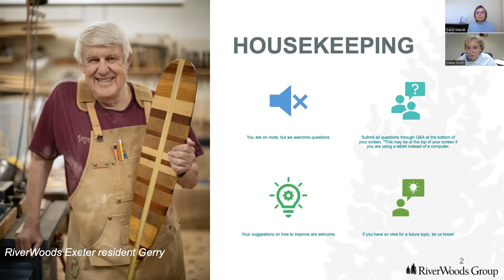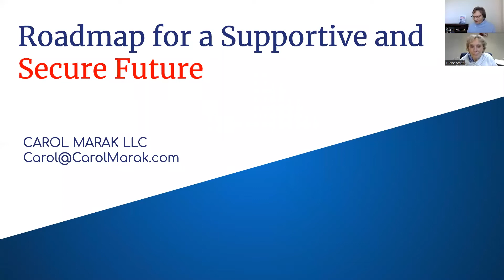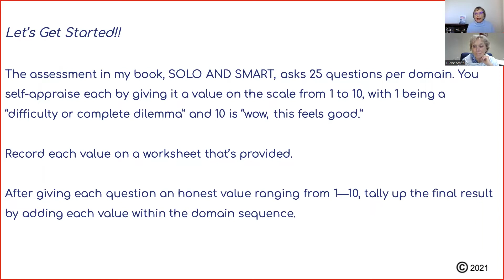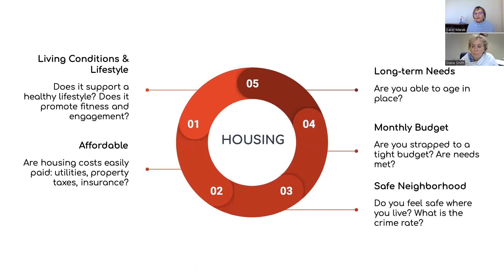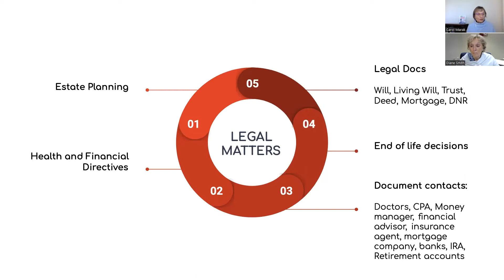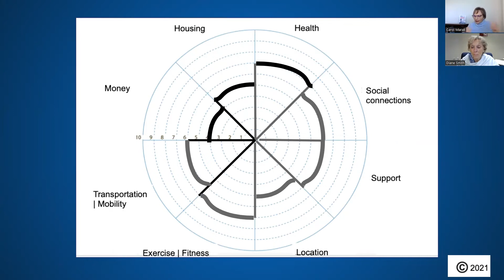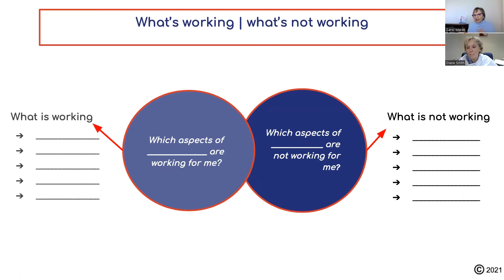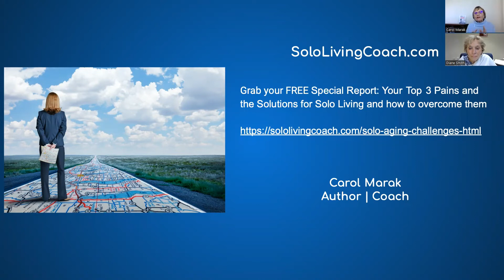Solo and Smart: A Roadmap for Single Adults Aging Alone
Carol Marak, author of "Solo and Smart: The Roadmap for A Supportive and Secure Future," provides you with easy methods to assess, discover, and own your future as a solo ager. These are aimed at giving you full control over how you want to live in the years ahead. Learn not just how to age, but how to age well; a step-by-step process for people 50 and older to prepare for their future; and simple and concrete strategies and timelines addressing the ever-evolving challenges brought by aging.